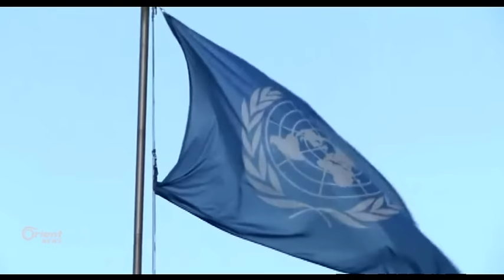الأمم المتحدة تعلن تغيب دي ميستورا عن محادثات أستانا بشأن الأزمة السورية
تقرير: آلاء هاشم

يغيبُ المبعوثُ الأممي إلى سوريا ستيفان دي ميستورا عن المحادثاتِ المُزمَع عقدُها في أستانا عاصمةِ كازاخستان هذا الشهر بشأنِ الأزمة السورية، وقال ستيفان دوجاريك المتحدثُ باسمِ الأمين العام للأمم المتحدة إنَ الأمم َالمتحدة لا تنظرُ إلى مفاوضاتِ أستانا باعتبارِها منافسة لمفاوضاتِ جنيف بشأنِ الأزمة السورية، والتي من المقرر أنْ تُعقَد في الثامن من شباطَ المقبل .. وأضافَ دوجاريك أنَ مسؤولاً أممياً آخرَ سيكون ُحاضراً في أستانا، وقالَ إنَ دي ميستورا يواصلُ جهودَه الرامية من أجلِ حلِ الأزمة.